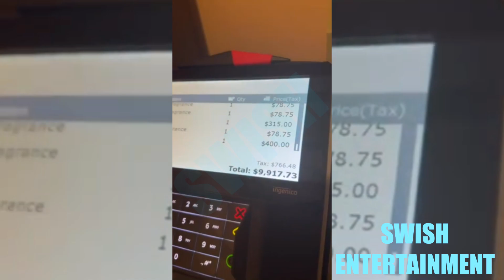Floyd Mayweather Spent 9 Bands On Christmas Gifts At The Mall🎄🎄🎄